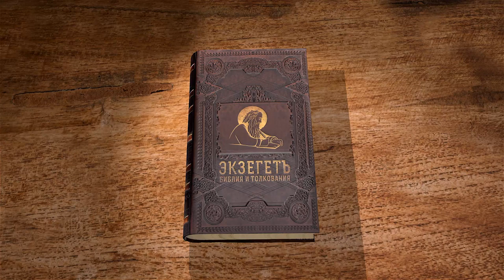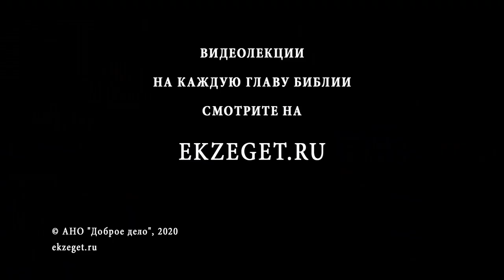Книга Иова. Глава 9. Андрей Солодков. Толкование Библии, Ветхого Завета. Иов Многострадальный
В 9-ой главе мы наблюдаем как Иов дает ответ своему второму другу Вилдаду.
Считает ли Иов что наказан несправедливо? Как человеку оправдаться перед таким Судьей как Бог? Есть ли надежда на оправдание? Рассуждаем о том, как связано Божественное правосудие с невинными страданиями.